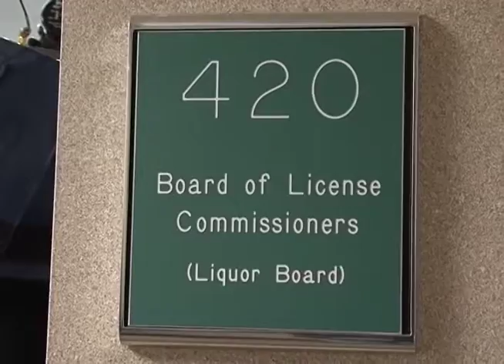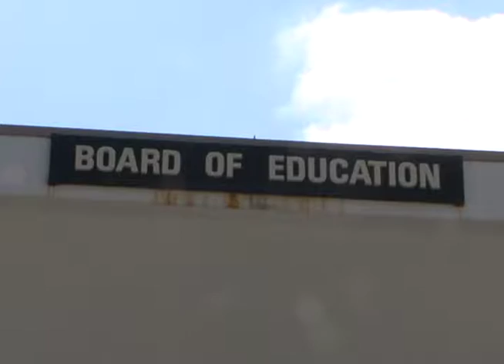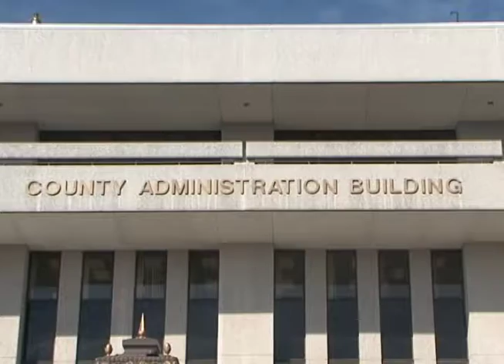CTV News 1/31/17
Tonight's Top Stories: Prince George's County Executive, Rushern Baker, is pushing for legislation that would change the way members of the liquor board are appointed. This comes after a pay for play scandal involving several officials.